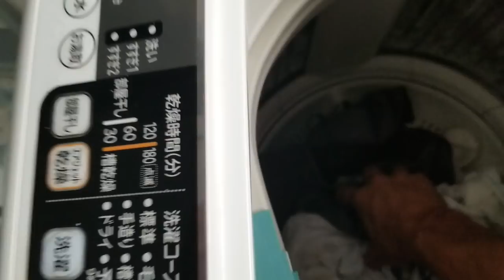I went to a Japanese Underground Dance Battle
Went to a dance battle in Japan, met some cool people, danced, it was lit.

Snapchat👻 @keisimmons